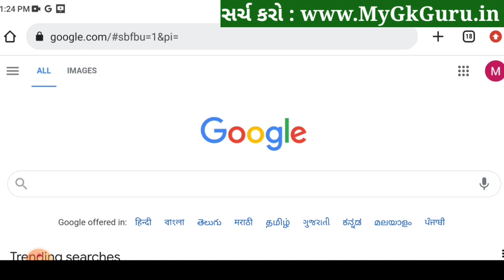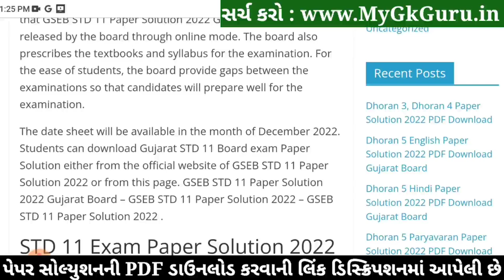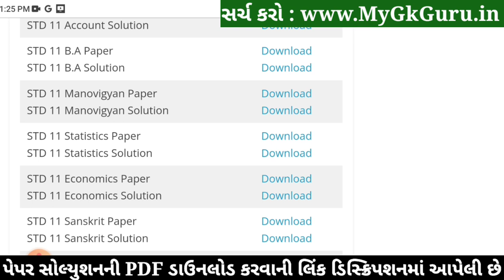STD 11 Stat Paper Solution 2022 50 Marks First Exam, STD 11 Stat First Exam Paper Solution 2022 Oct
STD 11 Stat Paper Solution 2022 First Exam October, STD 11 Stat First Exam Paper Solution 2022 50 Marks, First Exaam STD 11 Stat Paper Solution 2022 STD 11 Commerce arts.

Other Related Search Queries :
STD 11 Commerce Stat Paper Solution 2022
Dhoran 11 Stat First Exam Paper Solution 2022 Commerce